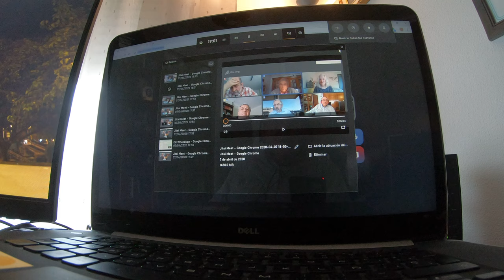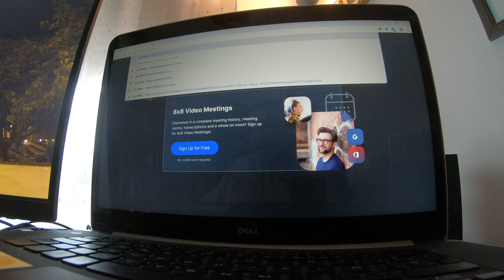Transición entre Video-Conferencias desde el Grupo Vasco del Club de Roma hacia GetxoBlog